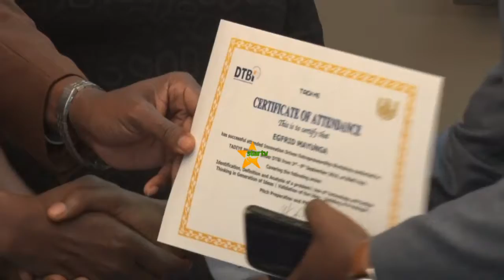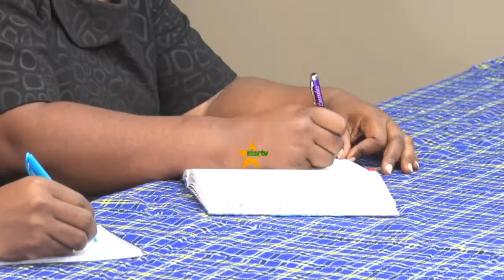TUME YA SAYANSI KUTOA MAFUNZO YA KIBIASHARA KWA VIJANA